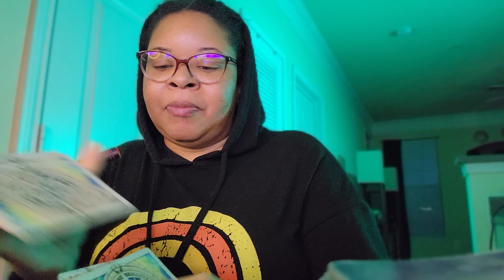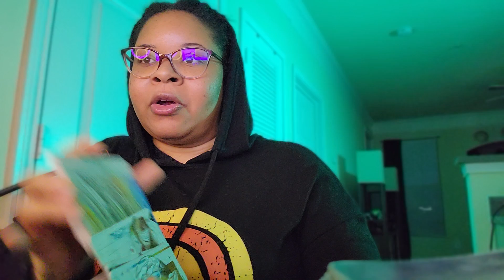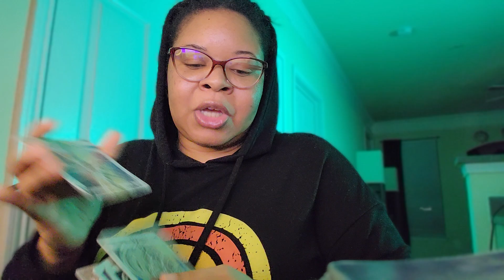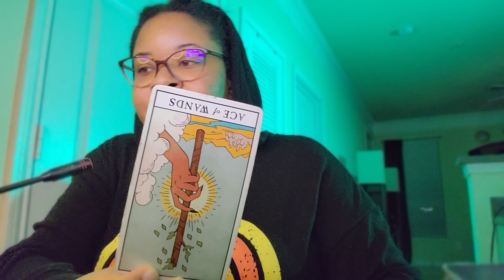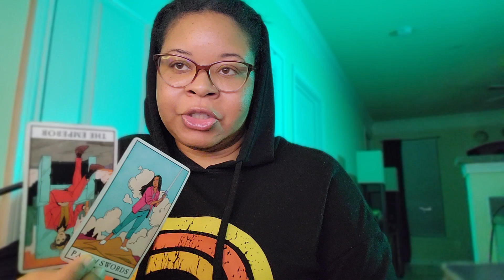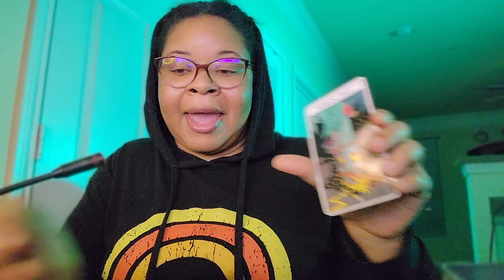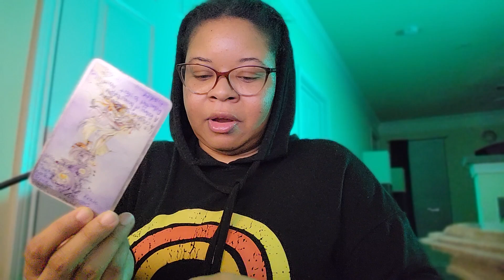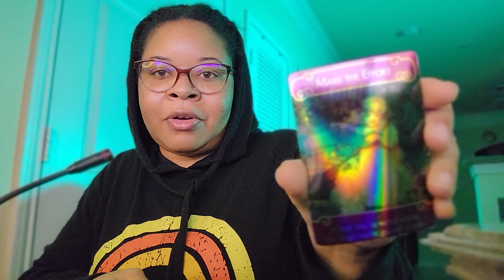VIRGO - your chances are decreasing every day with this person or opportunity